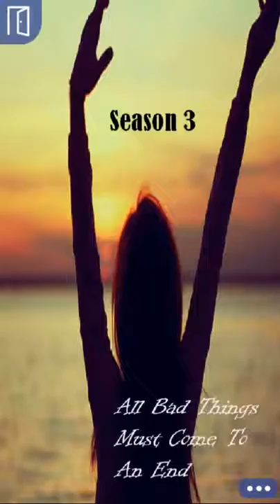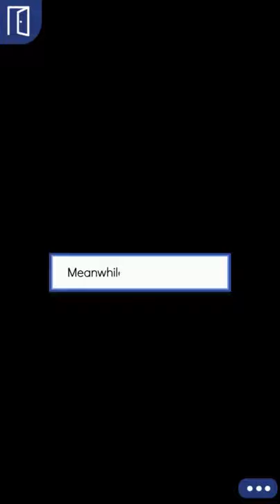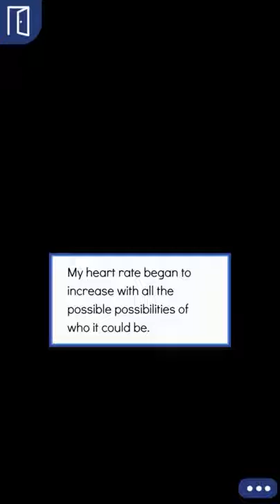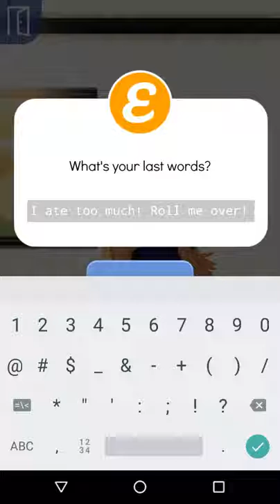Unexpected Roommate (Episode 59) - Episode Choose Your Story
.  Unexpected Roommate (Episode 59) - Episode Choose Your Story   HD